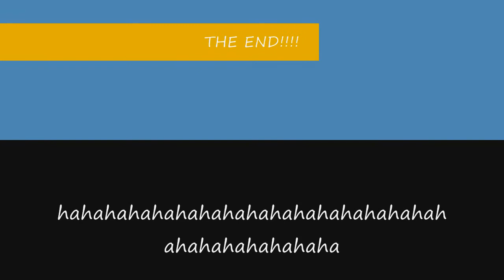Fun With Fat Suits prt-3